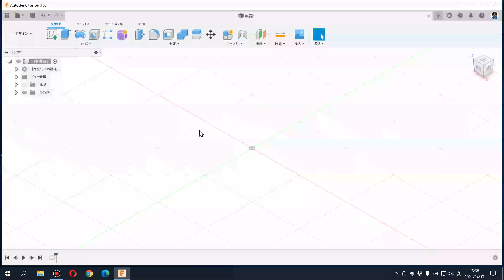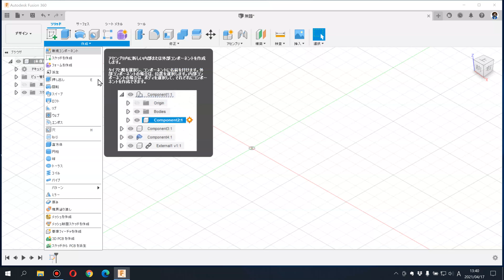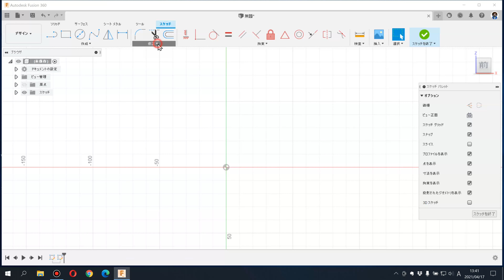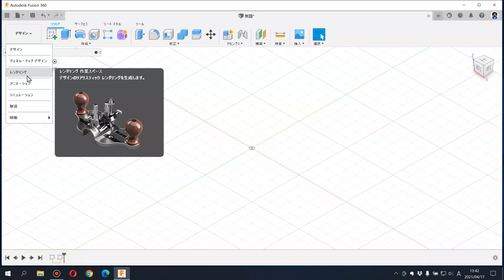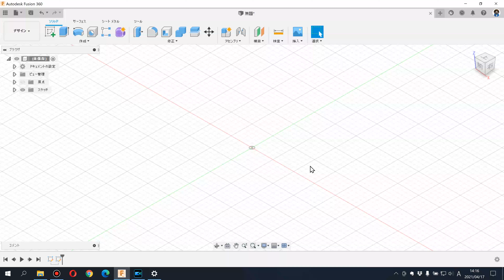Fusion360［便利機能］ ショートカットSキーについて